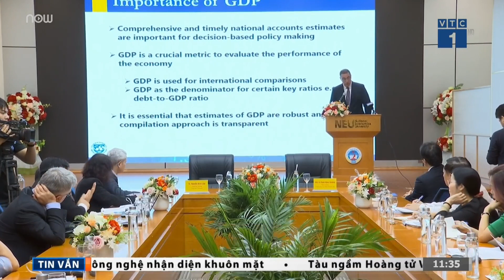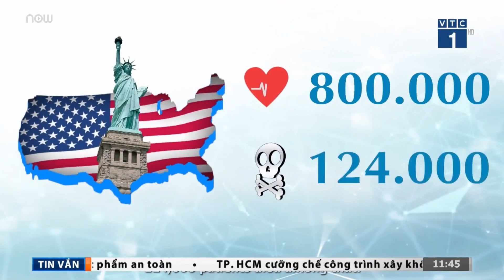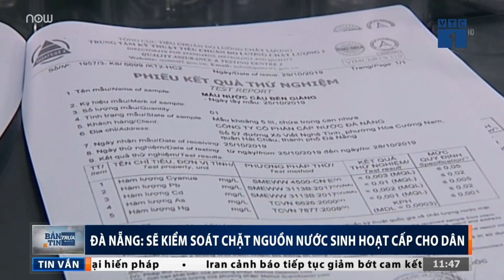Bản tin trưa ngày 31/10/2019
VTC1 | Bản tin trưa ngày 31/10/2019 cõ những nội dung chính sau:
- Bảo vệ chủ quyền biển đảo làm nóng phiên thảo luận kinh tế - xã hội
- Đà Nẵng: Một tàu cá bị chìm khi neo đậu trú bão số 5